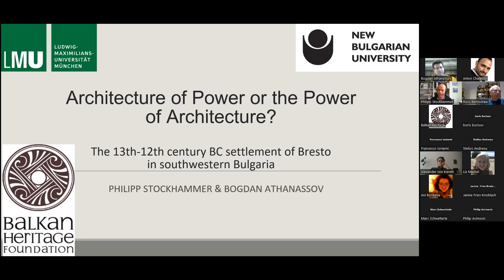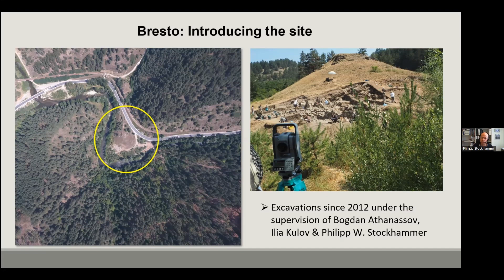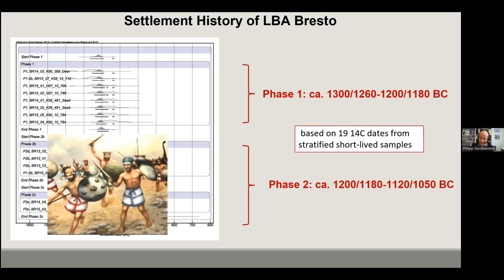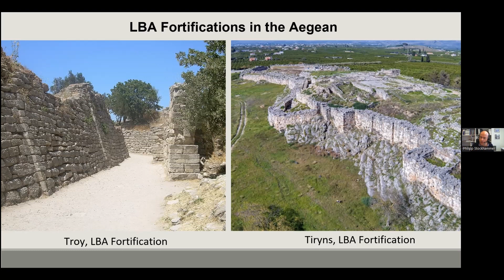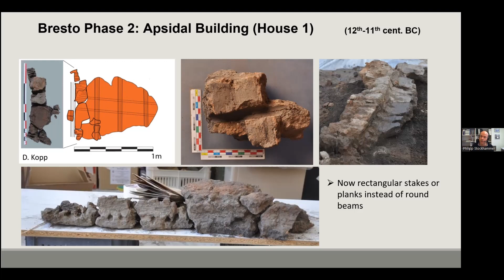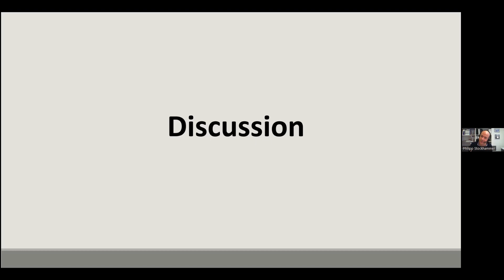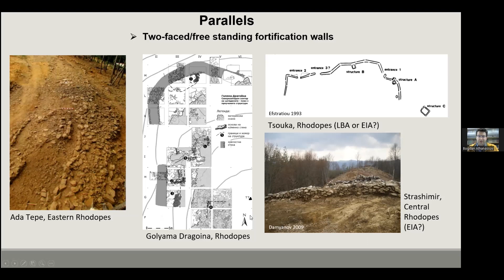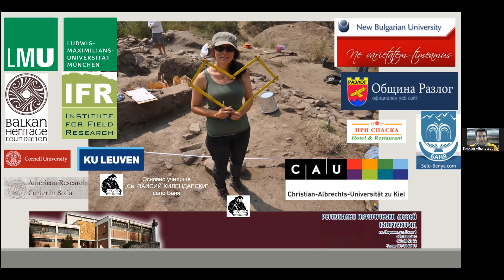Architecture of Power or the Power of Architecture - Late Bronze Age Fortified Settlement of Bresto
“Architecture of Power or the Power of Architecture – the Late Bronze Age Fortified Settlement of Bresto, Bulgaria” presented on the 30th of May 2023, by our guest lecturers Dr. Phillip W. Stockhammer and Bogdan Athanassov
(Professor of prehistoric archaeology at Ludwig-Maximilians-University; Assistant Prof. in Archaeology at New Bulgarian University). The lecture is part of the series "Balkan and Eastern Mediterranean Archaeology (BEMA), organized by the Balkan Heritage Foundation and New Bulgarian University.

Obtain a Master's degree in Balkan and Eastern Mediterranean Archaeology by enrolling  in the online BEMA MA Program at New Bulgarian University in collaboration with the Balkan Heritage Foundation:

See what our students share about their experience in the BEMA MA Program: